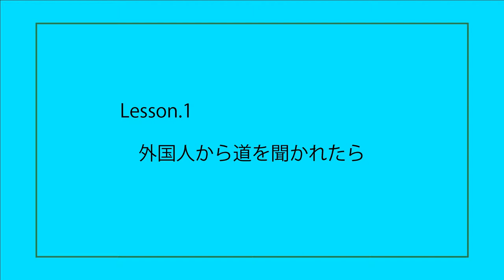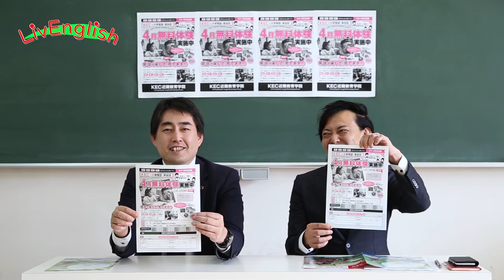外国人に英語で道を聞かれたらどう説明する！？LivEnglish×KEC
今回のLivEngishはKECグループから毎度おなじみ船越さんと、なんと同社の木村社長にお越しいただきました。また今回はKEC枚方本校の教室からお送りいたします！
今回の外国人ゲストはドイツから来たハーバートさん。超丁寧な話し方のハーバートさんに道を聞かれた船越さん。うまく道案内ができるのでしょうか！？
ーーーーーーーーーーーーーーーーーーーーーーーーーーーー ～YOUTUBEラジオ～ 日本で唯一の住込み型語学スクール「大阪イングリッシュハウス」さんが 自前のラジオスタジオを開設し、配信している英会話ラジオ番組です。KECは、協賛スポンサーとして一緒に番組を盛り上げていきます！毎回、KEC各部署からゲストが登場します。お楽しみに☆☆ 大阪イングリッシュハウス ＊＊＊＊＊＊＊＊＊＊＊＊＊＊＊＊＊＊＊＊＊＊＊＊＊＊＊＊＊＊ ～KEC教育グループ～